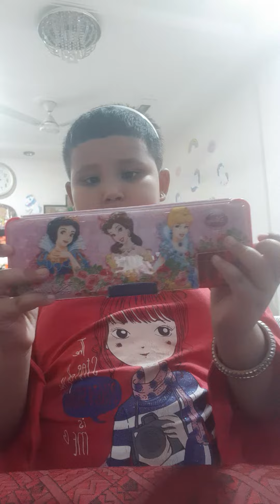Mithi says right..(1)